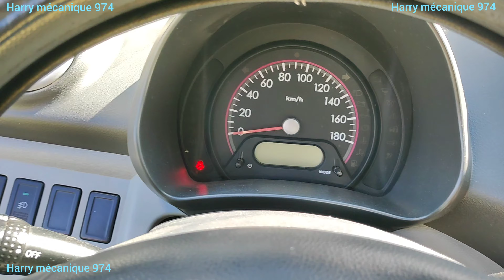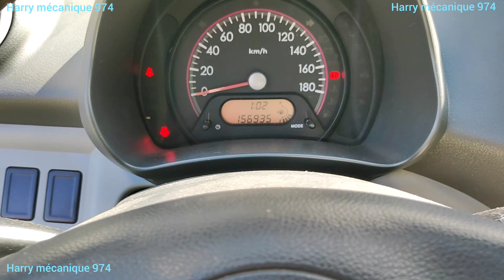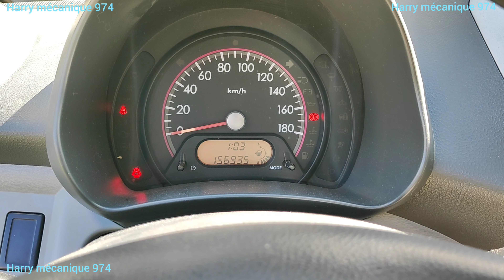Ralenti moteur instable ! Démontage boitier papillon Nissan Pixo Micra, Suzuki Alto